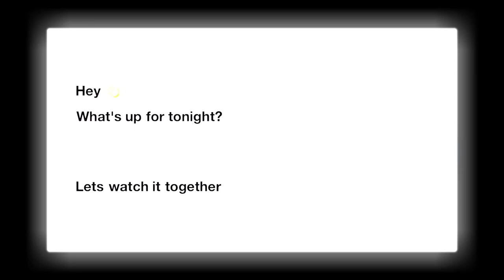PRETTYBOYFREDO MUST BE STOPPED!! (He Scammed My Family)**Parody** | PontiacMadeDDG VLOGS| REACTION!